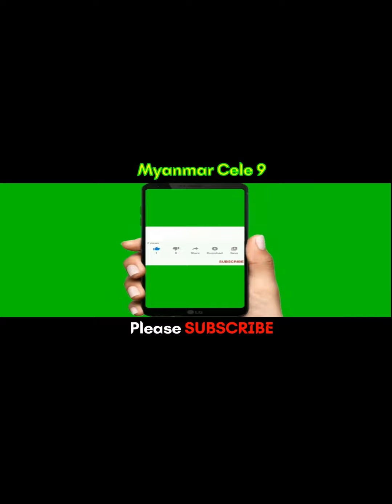ထမင်းမစားဘူး ဒူးရင်းသီးပဲစားတော့မယ် ခင်လှိုင်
@MyanmarCele9 ထမင်းမစားဘူး ဒူးရင်းသီးပဲစားတော့မယ် ခင်လှိုင်